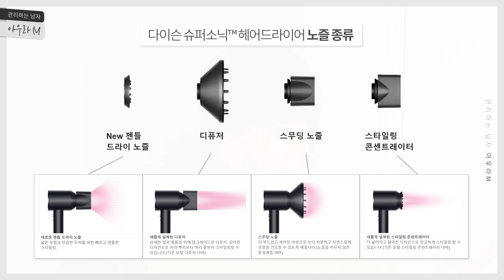[꾸안꾸 남자 머리 스타일링] 시스루 앞머리 고데기 없이 해봐요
내림머리지만 답답해 보이지 않는 시스루 스타일 앞머리를
고데기나 펌 없이 함께 해봐요!
바쁜 분들은 2분 4초 부터 보시면 되고, 요약정리는 6분 44초부터 입니다! 😊

0:00 시작
1:04 모발&컷트 상태
2:04 드라이 시작
6:44 요약정리
8:00 다이슨 슈퍼소닉™ 헤어드라이어 사용후기 (유료광고)